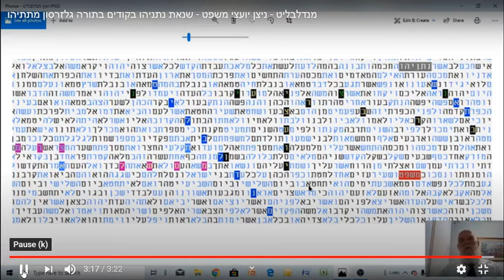מנדבליט - ניצן - שנאת בנימין נתניהו -בקודים בתורה